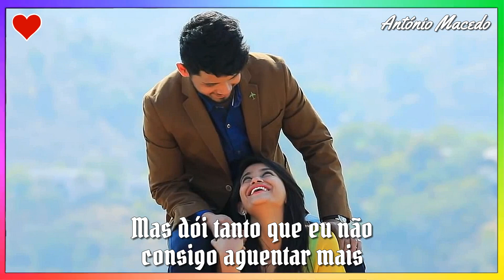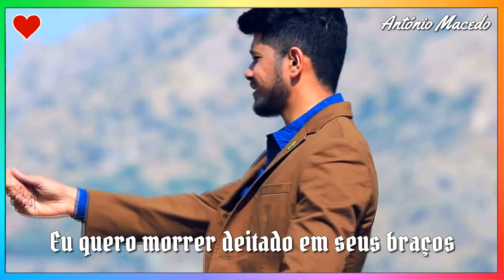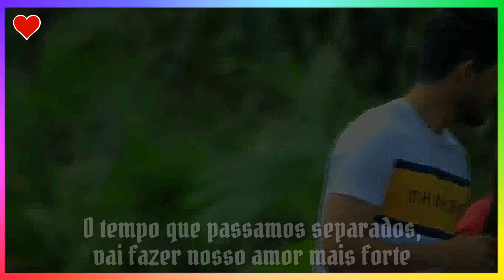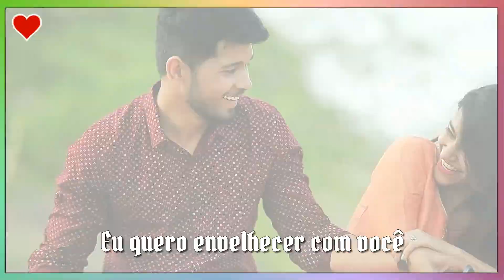♫💕EU QUERO ENVELHECER COM VOCÊ💕♫